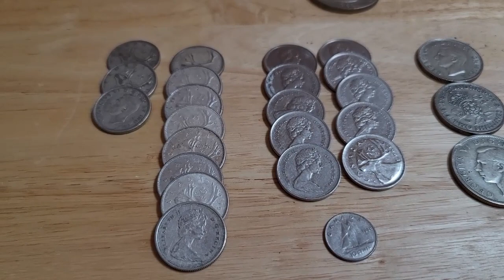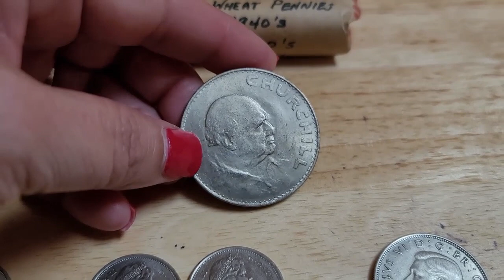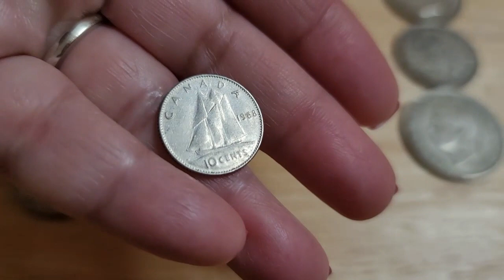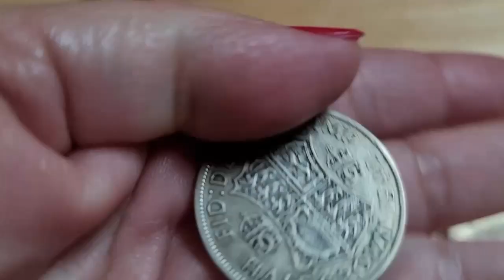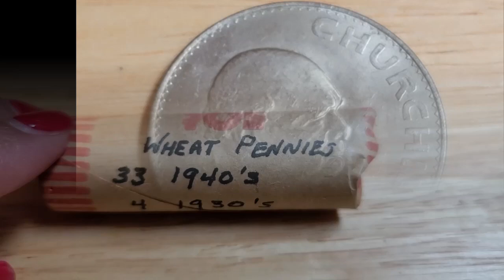Antique Shop Finds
I n this video, I showcase some coins I found at an Antique shop .